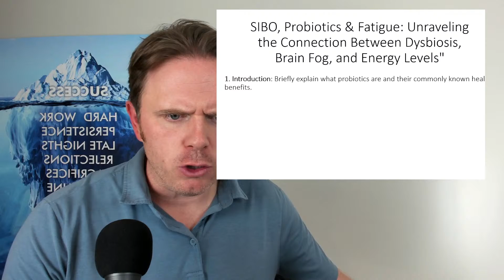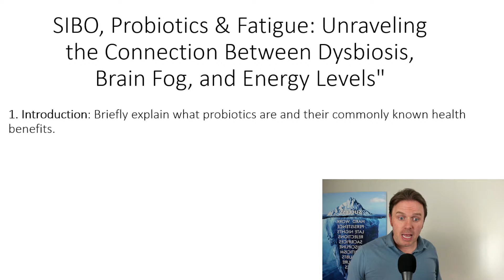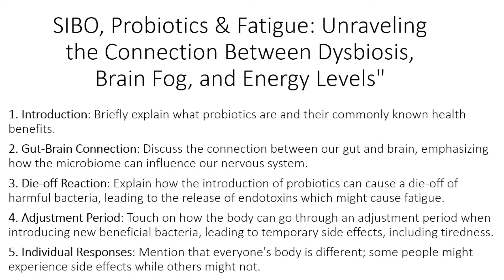SIBO, Probiotics & Fatigue: Unraveling the Connection Between Dysbiosis, Brain Fog, and Energy Le…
SIBO, Probiotics & Fatigue: Unraveling the Connection Between Dysbiosis, Brain Fog, and Energy Levels

Timestamp:

00:43 - Introduction
01:27 - Gut-Brain Connection
02:38 - Die-Off Reaction
04:51 - Adjustment Period
05:21 - Individual Response
06:01 - Holistic Approach

Description:

In today's enlightening video, explore the link between probiotics, SIBO (Small Intestinal Bacterial Overgrowth), fatigue, and brain fog. Dive deep into the gut-brain axis to uncover how dysbiosis and microbiome imbalances might lead to energy dips and mental cloudiness. Learn about the "die-off reaction" associated with probiotics, where harmful bacteria release endotoxins, causing symptoms like fatigue and brain fog. Unpack the body's adjustment phase with new beneficial bacteria and its connection to SIBO-related tiredness. It's essential to remember that individual probiotic responses vary, especially among those with dysbiosis or SIBO. Consulting a healthcare professional is crucial if you're grappling with prolonged fatigue or brain fog after probiotic intake.